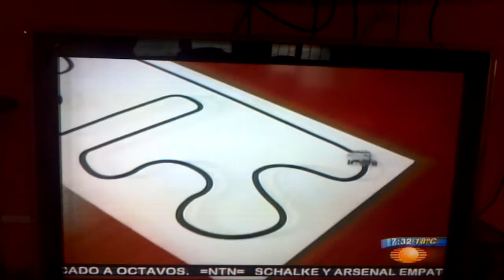Entrevista Congreso SINERGIA ITESM 2012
Entrevista a canal 5 Tepic